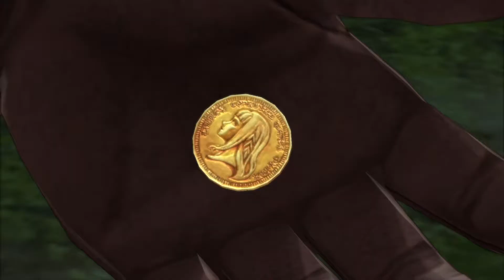Honeycmmb Plays Tales of Berseria! (Episode 9 Mossy)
These ever growing vines will turn these walls into an impenetrable catacomb.